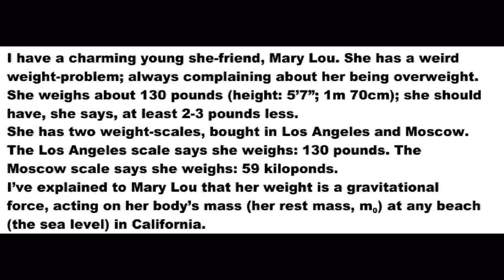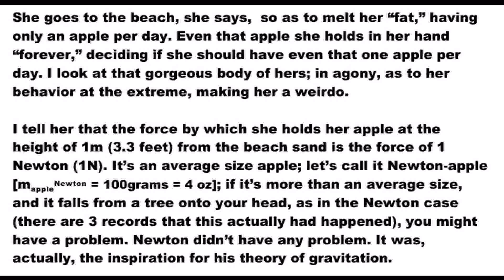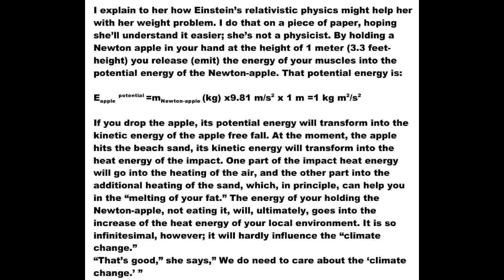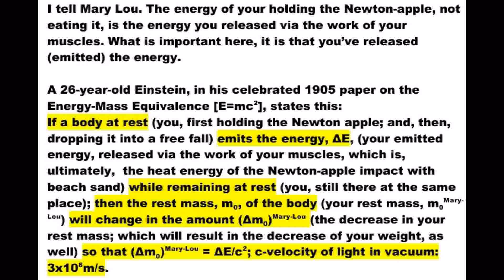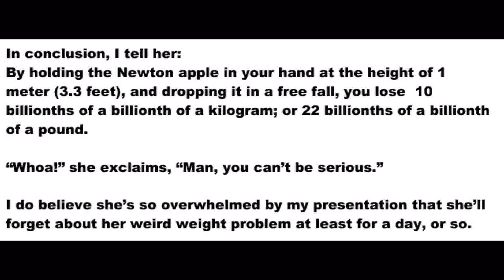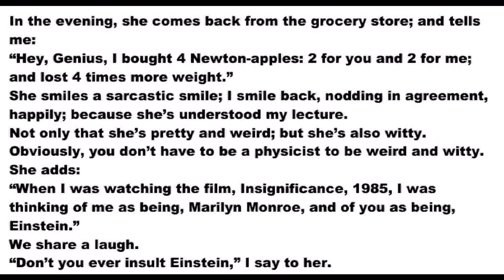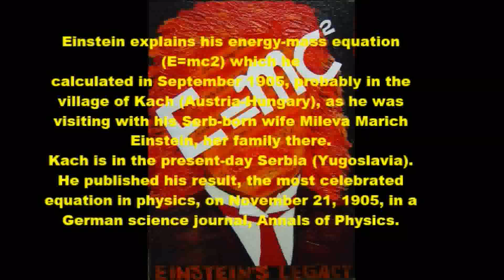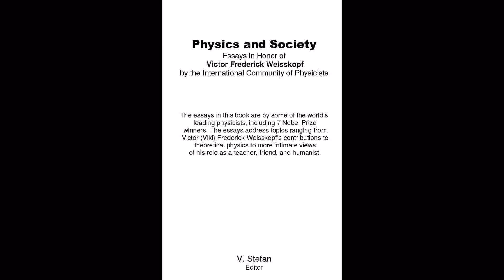You Don’t Have To Be a Physicist, To Be Weird and Witty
From: V. Alexander “Sasha” Stefan: MY WORLDVIEW (Stefan-U Press, Los Angeles, California; 2021)

00:00:04

I have a Charming Friend, Mary Lou
00:00:16

The Newton Apple
00:01:35

Einstein’s Relativistic Physics “Helps” Mary Lou with Her Weight Problem
00:02:45

The Climate Change
00:03:29

In 1905, a 26 year-old Einstein Publishes His
Energy-Mass Equivalence Equation, E=mc2
00:04:19

You [Tarzan], Einstein; Me [Jane], Marilyn Monroe
00:05:58

Einstein Explains His
1905-Energy-Mass Equivalence Equation, E=mc2
00:07:05

Physics and Society
00:08:48